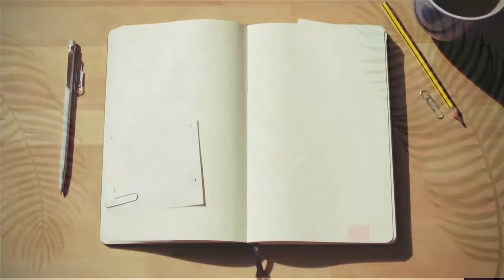Spiritual Israel | Trailer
2 Chronicles 7:14

Open Diary